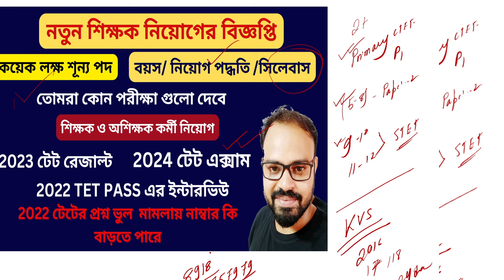Primary 2022 TET Interview | 2023 ফলাফল প্রকাশ নিয়ে গুরুত্বপূর্ণ আপডেট | WBP/KP Recruitment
D.el.ed session 2020-22 supreme court case update|Primary interview

1. primary tet,
2. wb primary tet 2023,
3. tet 2022,
4. tet preparation,
5. tet exam 2023,
6. primary tet exam preparation 2022,
7. primary tet exam practice set in bengali,